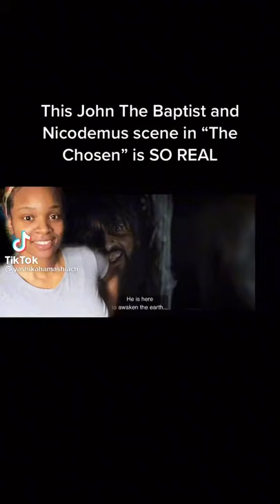John the Baptist and Nicodemus scene- The Chosen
Repent, for the Kingdom of Heaven is at hand. Prophecy is unfolding before our eyes and literally jumping off the pages of the bible daily. We are in the end times and Jesus is coming to rapture His Saints soon! Millions will soon vanish, the world will say aliens but it will be Jesus taking His people to Heaven! The KING of KINGS, LORD of LORDS is coming! Come Lord Jesus 🙏🏾

Titus 2:13 KJV, 1 Corinthians 15: 1-4 KJV, Ephesians 2: 8-9 KJV, Romans 10:9-10 KJV

A-Admit that you are a sinner in need of a savior. Romans 3:10, 3:23 KJV
B- Believe that Jesus is Lord , died for your sins and rose from the dead. Romans 5:8, 6:23 KJV
C- Call upon his name. Romans 10:9, 10:13 KJV

Tik Tok Video Credit: yashikahamashiach